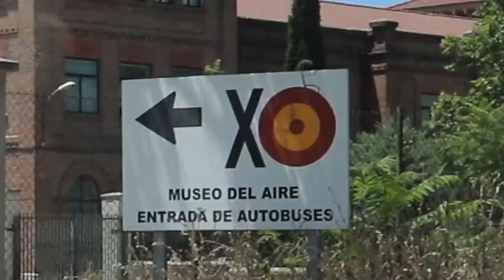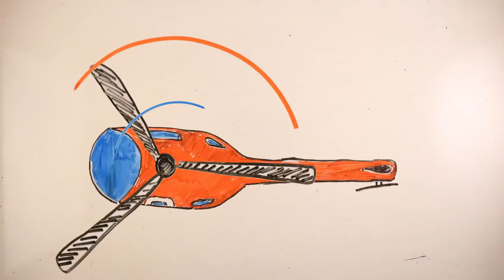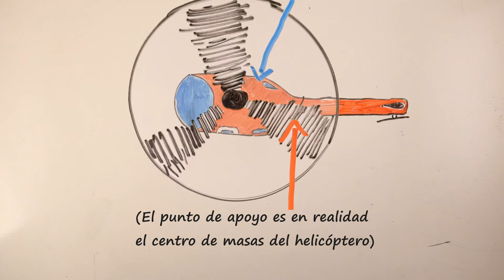¿Por qué tienen cola los HELICÓPTEROS? | Museo de Aeronáutica y Astronáutica de Madrid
Quinto y último vídeo en colaboración con el Museo de Aeronáutica y Astronáutica de Madrid.
¿Alguna vez te has preguntado por qué los helicópteros tienen una cola tan larga en la parte de atrás? Pues no es una tontería de pregunta y de hecho, es una parte fundamental de su diseño. Porque los helicópteros necesitan estabilización debido a la forma en que vuelan.
Si te has preguntado cómo vuelan los helicópteros, aquí encontrarás respuestas ;)

(El Museo de Aeronáutica y Astronáutica también se conoce como museo del Aire, aunque no sea su nombre oficial)